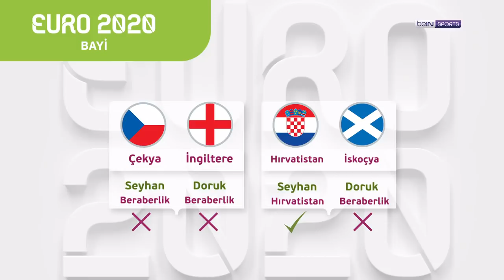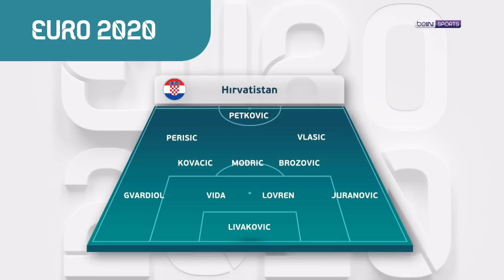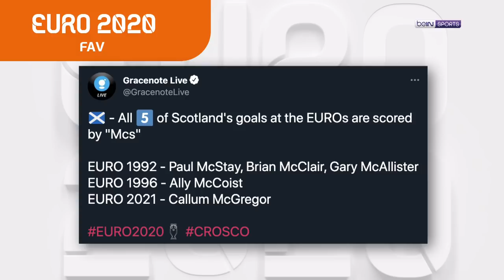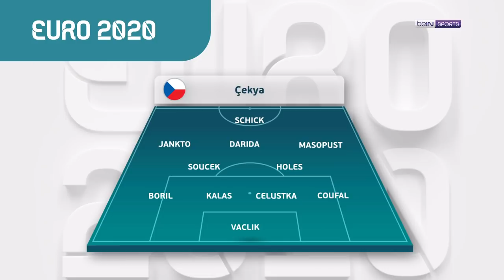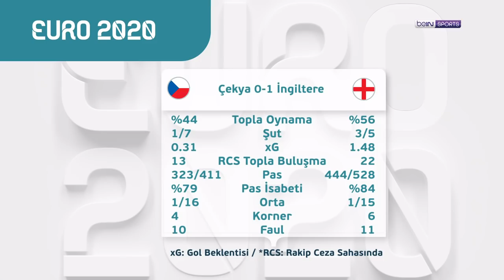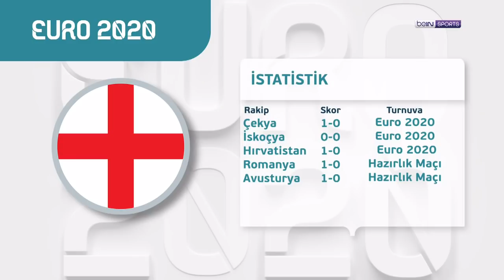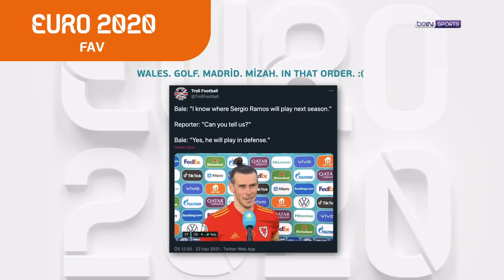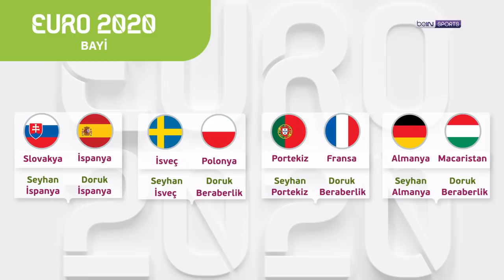EURO2020 | Yaşayan efsane Modric, 3 puan Sterling'den | Doruk Keskin & Seyhan Şaşko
EURO 2020'nin yeni bölümünde Doruk Keskin ve Seyhan Şaşko, Hırvatistan Milli Takımı'nda hem en genç hem de en yaşlı gol atan oyuncu olarak tarihe geçen Modric'i, İngiltere'nin grup aşaması performansını ve İskoçya'nın turnuvaya kattıklarını konuştu. Keyifli seyirler!